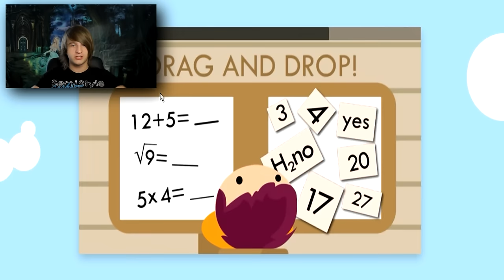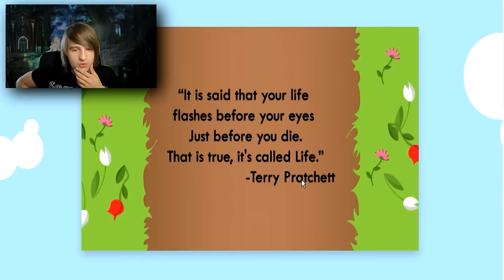СИМУЛЯТОР ЖИЗНИ-БЫСТРО, ОЧЕНЬ БЫСТРО!(GAME VLOG-8)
И мы сегодня сыграем в симулятор жизни.
Причем в этой игре событие разворачиваются стремительно и  быстро.
Ну очень быстро!